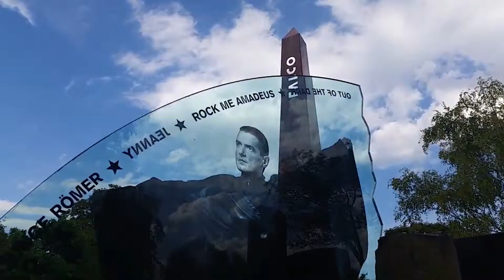purwien und kowa - purWien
From the Purwien & Kowa MC "Drei" 2018